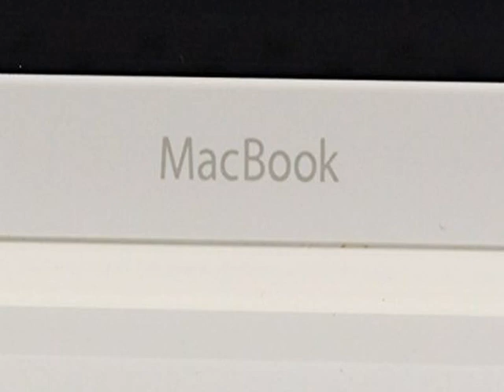Apple MacBook MB403LL/A -(White)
Specification:
Apple MacBook MB403LL/A -(White) 2.4GHz Intel Core 2 Duo, 2GB 667MHz DDR2 SDRAM , 250GB Serial ATA Drive @ 5400 rpm * SuperDrive 8x (DVDÂ±R DL/DVDÂ±RW/CD-RW), Intel GMA X3100 graphics, 13.3-inch (diagonal) glossy TFT * Built-in 10/100/1000BASE-T (Gigabit) Ethernet, AirPort Extreme Wi-Fi (based on IEEE 802.11n draft specification) * Built-in iSight camera; mini-DVI output port with support for DVI, VGA, S-video, and composite video * Mac OS X v10.5 Leopard, built-in Bluetooth 2.0 and EDR module

Desc:
The stylish MacBook is a sprightly replacement for your heavy old laptop! MacBook's 2.40GHz Intel Core 2 Duo processor gives you quick response, and its GMA X3100 graphics accelerator ensures brilliant color and crisp, clear graphics. You get easy connections with all your peripherals and gadgets, thanks to the MacBook's well-equipped I/O panel and array of communications connections, which can transfer data several times faster than 802.11g.